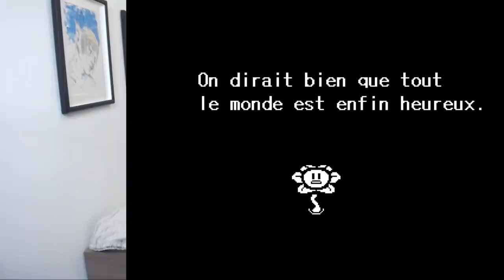IL EST TEMPS DE MOURIR - UNDERTALE GENOCIDE #01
La route genocide, c'est maintenant ! Tellement hâte de faire ça avec vous
Undertale genocide francais ( fr )

Me contacter
→  Boite postale :
Frozencrystal
97 rue Sauveur Tobelem
BPYOUTUBE
13007 MARSEILLE

→ Musique d'outro: Joakim Karud: Dreams
→ Webcam : Logitech C930 / Canon G7X Mark II
→ Micro : Rode NT USB
→ Logiciel utilisé pour stream : Xsplit